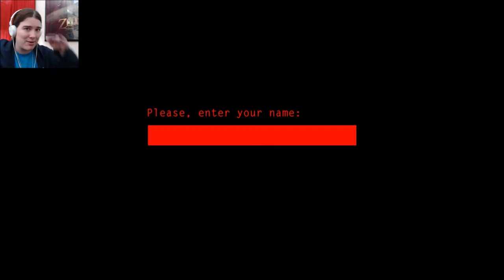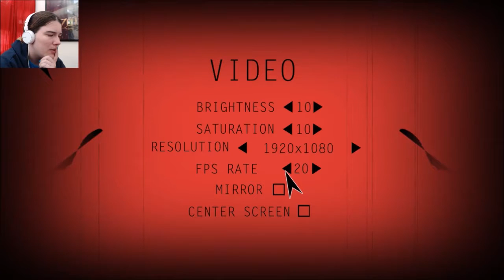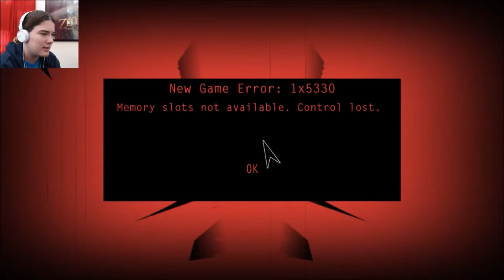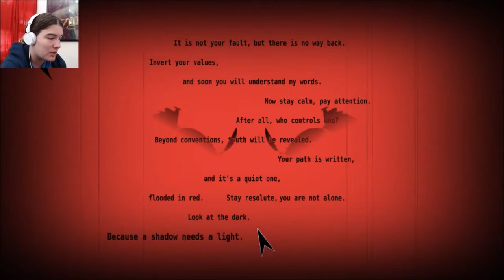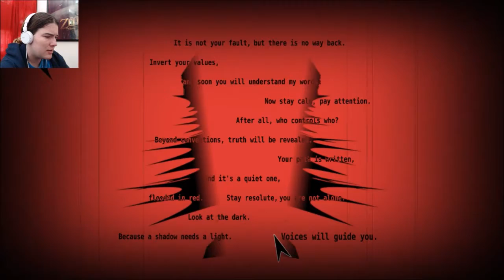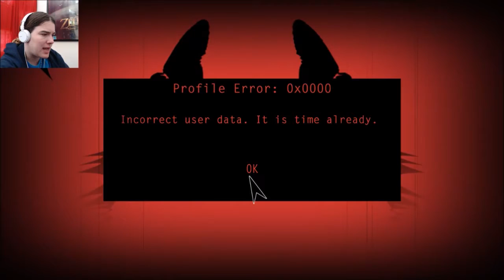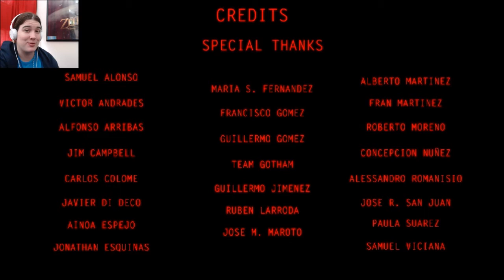WHEN IS A GAME NOT A GAME? *Calendula*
When it's this.  As the developer states, this is truly an experience